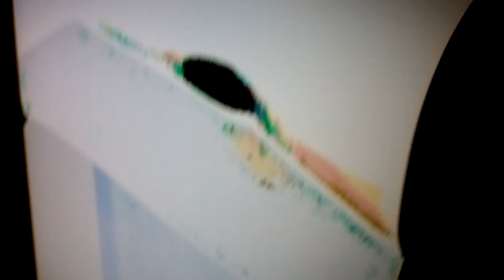HP DEMON ATTACKED SEE IT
MY HP FACED .